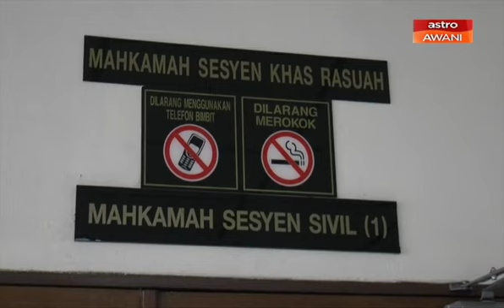Pengarah Jabatan Perpaduan Negara dan anak didakwa beri serta terima rasuah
Seorang Pengarah Jabatan Perpaduan Negara dan Integrasi Pulau Pinang bersama anak lelakinya mengaku tidak bersalah atas pertuduhan rasuah di Mahkamah Sesyen Butterworth hari ini.
Tertuduh, Mohd Saidi Midin 59, dan anaknya Mohd Al-Azhim, 28 tahun, membuat pengakuan tersebut selepas pertuduhan dibacakan di hadapan Hakim Ahmad Azhari Abdul Hamid.